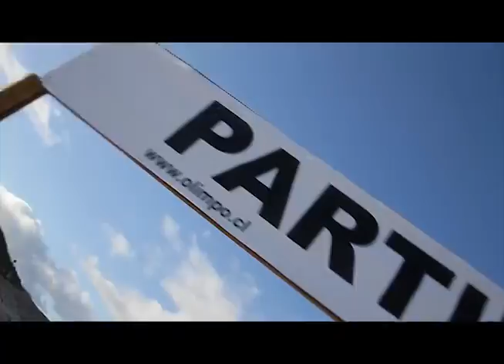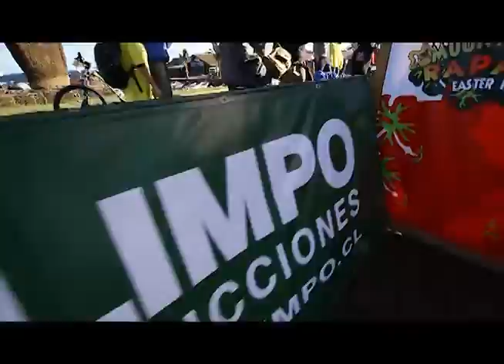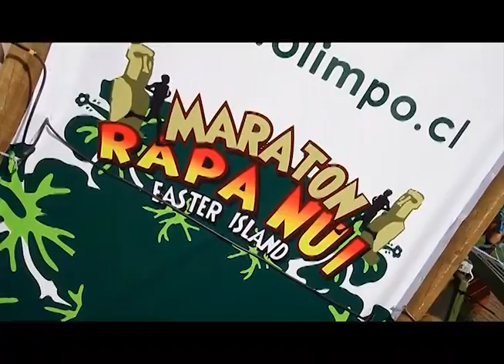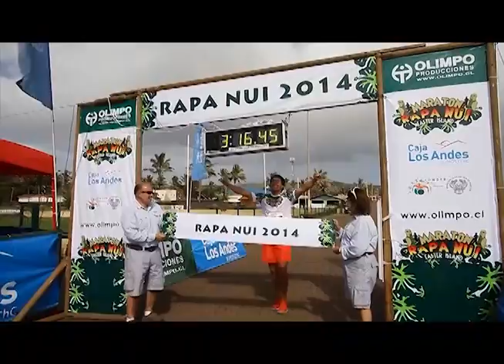RAPA NUI 2014 DV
Imagenes Trofeo Rapa Nui 2014